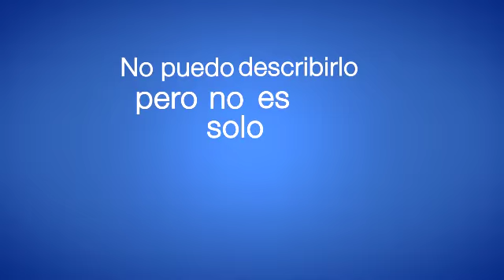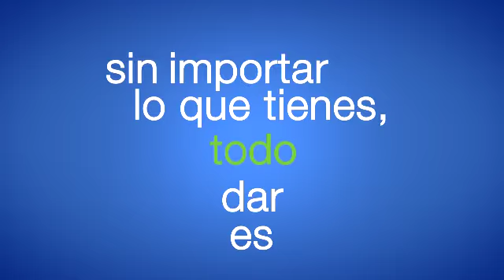¿Qué es importante para ti?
La JCI pregunta, qué es importante para ti? Con tantos problemas que enfrenta el mundo hoy en día, los jóvenes tienen la pasión y la inspiración para decidir lo que les importa y tomar medidas para crear un cambio positivo en sus comunidades. Entonces, ¿qué es lo importante para ti? ¿Cómo puedes ser el cambio que deseas ver? Aprende cómo puedes ayudar a resolver los problemas que enfrenta tu comunidad